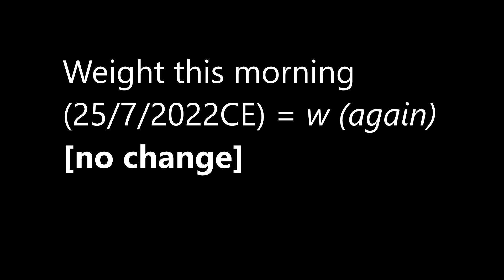Oi Mate, it's 🍋Monday!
Last Monday in the month with an L in it, so, lemon.